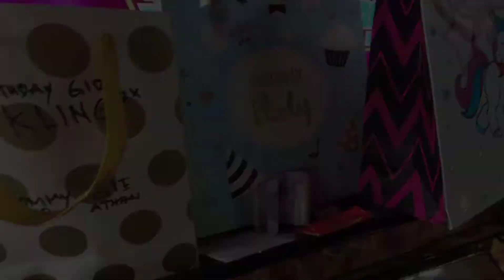7th Birthday Kling2x Celebration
Hello guys, maraming salamat sa mga dumalo, sa mga ninong at ninang nagbigay ng regalo, sa kaibigan ni baby na nagpasaya sa araw na ito. Maraming Salamat sa inyung Lahat.